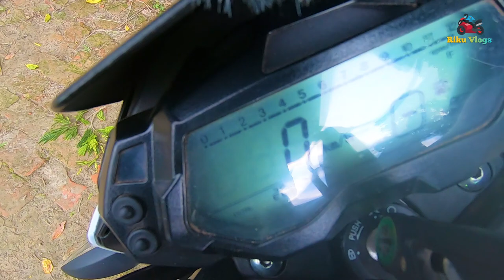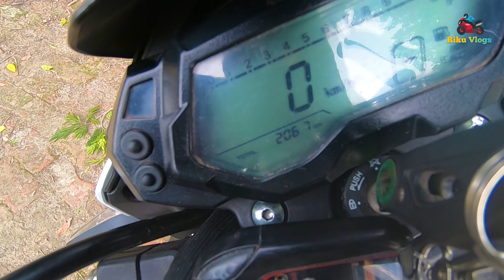Benelli TnT 150 অকটেনে মাইলেজ কম দিলো পেট্রলের চেয়ে।Benelli tNt 150 Mileage Test By Octen।Riku Vlogs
দর্শক এবার দেখুন Benelli TnT 150 অকটেনে মাইলেজ কম দিলো পেট্রলের চেয়ে।Benelli tNt 150 Mileage Test By Octen।Riku Vlogs ভিডিওটি।

খোদা হাফেজ

My Gears and etc :

1. camera : Gopro hero 7 black

2. Microphone : boya by-m1 and Boya BY-M1DM

3. Edit by Adobe Premiere Pro cc 2018, kinemaster pro

অন্য ভিডিও

Music